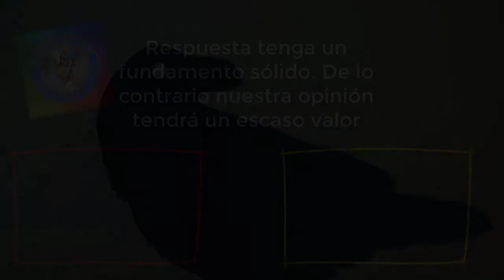ASÍ SON LOS PANISTAS - ASÍ SE EXPRESAN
Este es el "nivel" de Discurso de las y los PANistas. N0 tienen argumentos solamente 4gr3siones.

Telegram: Toño El Subterraneo 4T
-No tengo FB son muy delicadit0s-